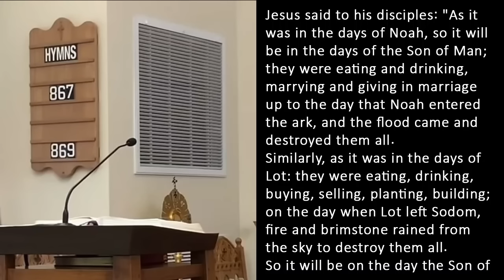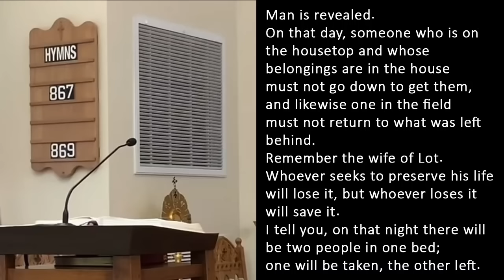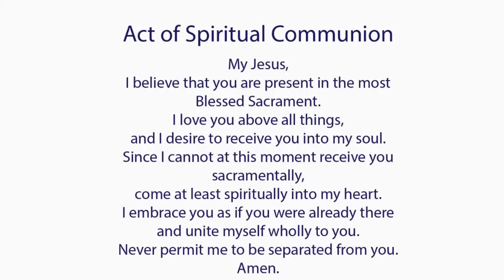Catholic Mass Today I Daily Holy Mass I Friday November 17 2023 I English Holy Mass I 5.00 AM